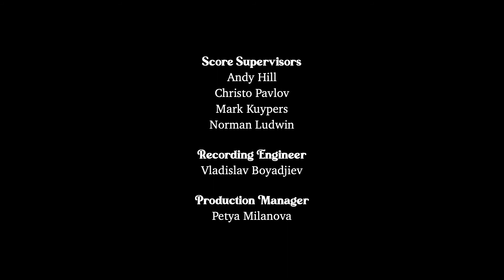Quirpón, by Pamela C. Cavero Z.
Original soundtrack of the multiple award winning Documentary “Cuando tenía diez años” by Peruvian film director Valeria Velásquez.

“Quirpón” is a piece that a seeks to portrait a village situated in outskirts of the city of Chulucanas, Piura.

Composed by: Pamela C. Cavero Z.
Conducted by: Derek Gleeson
Performed by: Tzveta Palikarova (flute), Giulio Bossetti (oboe), Mihail Zhivkov (clarinet), Hristo Zahariev (bassoon), Matthew Jackson (french horn), Cara Watson (french horn)

Score Supervisors: Andy Hill, Christo Pavlov, Mark Kuypers, Norman Ludwin
Recording Engineer: Vladislav Boyadjiev
Production Manager: Petya Milanova
Director of Photography: Milen Mladenov
Video editing and Audio mixing: Pamela C. Cavero Z.

Recorded at Doli Media Studio (Sofia, Bulgaria)

Recording Session #4: Depicting Setting. This piece was composed for the “Film and Game Scoring” online program at The Film Scoring Academy of Europe.